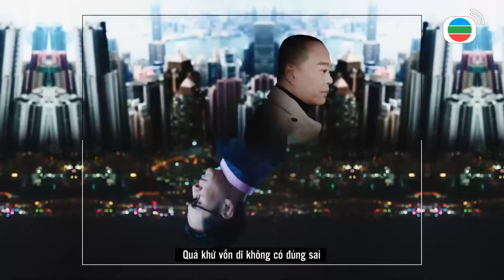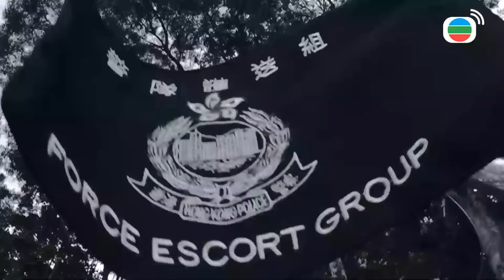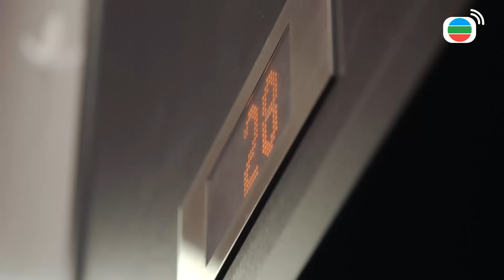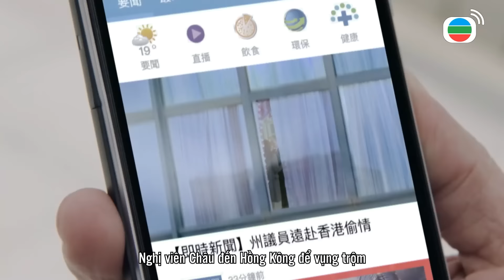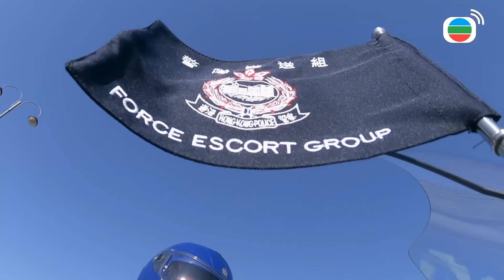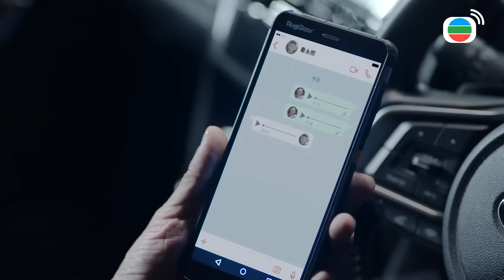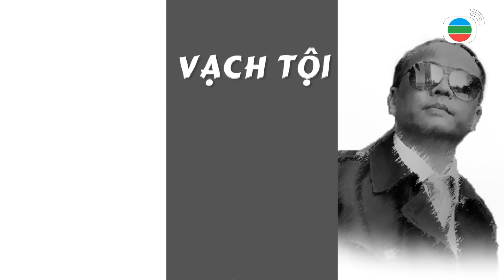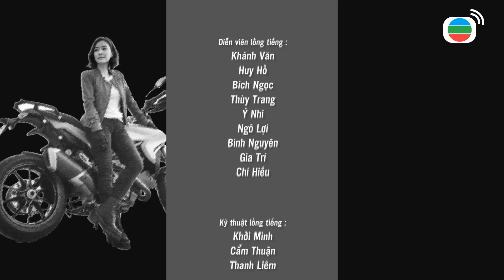Vạch Tội (Shadow of Justice) 01/32 | Âu Dương Chấn Hoa, Mã Đức Chung, Vạn Ỷ Văn | TVB 2021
Vạch Tội  (Shadow of Justice)
Diễn viên: Âu Dương Chấn Hoa | Mã Đức Chung | Vạn Ỷ Văn  | Trần Oánh | Dương Minh | Ngao Gia Niên | Live cùng TVB

✨Nội dung phim: Tổng giám đốc cảnh sát, tổ bảo vệ yếu nhân, Âu Dương Thông (do Âu Dương Chấn Hoa đóng) sắp thi thăng chức, nhưng trong lúc tiền đồ đang rộng mở thì một chuyện bất ngờ xảy ra, buộc anh phải xin điều chuyển công tác sang đơn vị mới, Bộ Giao thông Đông Cửu Long. Tại đây, anh làm quen với Cảnh ty Từ Hy Di (do Vạn Ỷ Văn đóng) thuộc tổ trọng án Đông Cửu Long. Thông và Di cùng phá nhiều phi vụ phức tạp, càng lúc càng hiểu nhau, trở thành cặp bài trùng. Mặt khác, vì lời hứa với người quá cố, Thông phải hết lòng quan tâm Thường Tiếu (do Trần Oánh đóng). Tuy nhiên, Tiếu lại cho rằng Thông đã phá nát hạnh phúc gia đình cô. Do đó, Tiếu luôn tìm cách chống đối Thông. Mặc cho sự cảnh báo của Thông, Tiếu ngày càng gần gũi với luật sư Đới Chính Quân (do Mã Đức Chung đóng). Dù là luật sư, nhưng Quân lại có quan điểm về công lý hoàn toàn khác với Thông. Một người rất tuân thủ luật pháp. Một người lại thường xuyên dùng cách lách luật để trừng trị kẻ ác. Em trai của Quân – Đới Chính Nhân (do Ngao Gia Niên đóng), cũng là trùm xã hội đen.